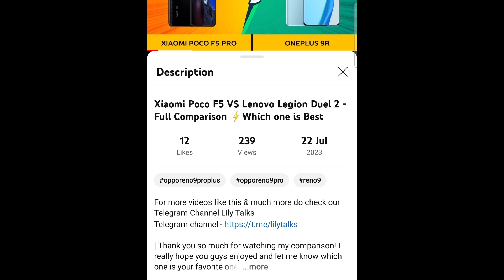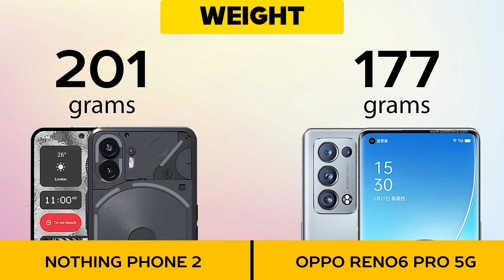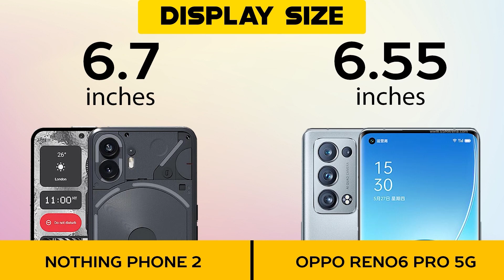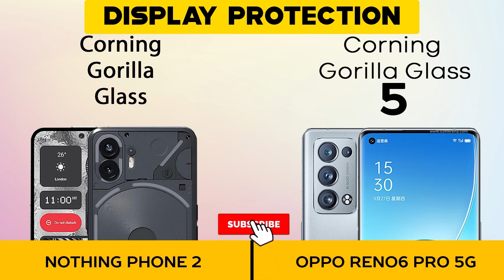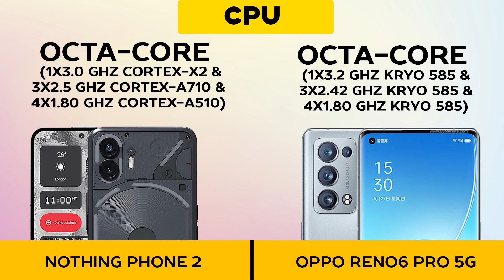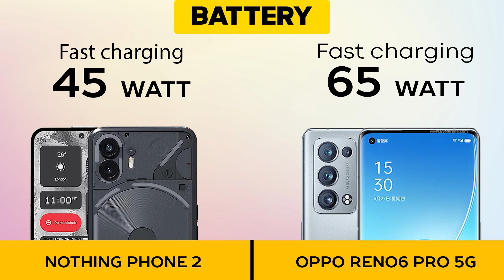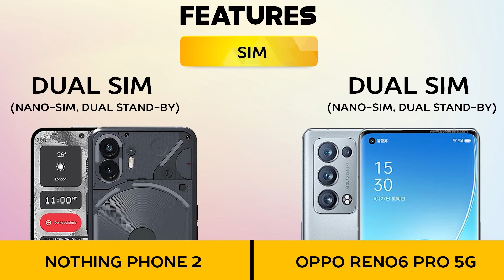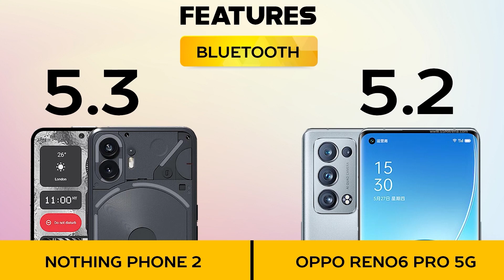Nothing Phone 2 VS Oppo Reno 6 Pro 5G - Full Comparison ⚡Which one is Best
I really hope you guys enjoyed and let me know which one is your favorite one.

A complete comparison of Nothing Phone 2 VS Oppo Reno 6 Pro includes dimensions, display, specs, camera, battery, comparison phones side by side, phone screen size comparison, gsmarena phone compare, price, and more features.